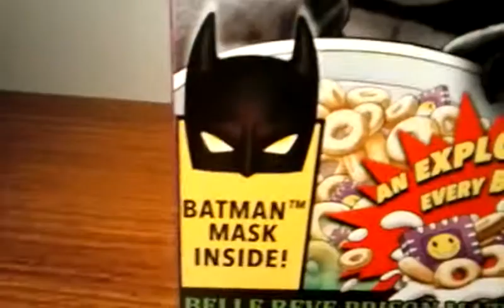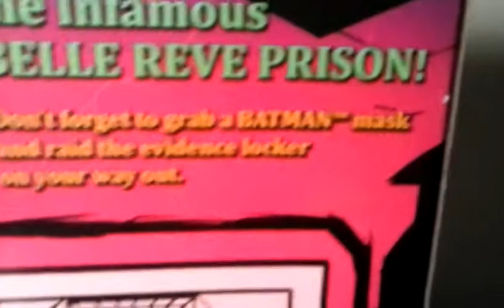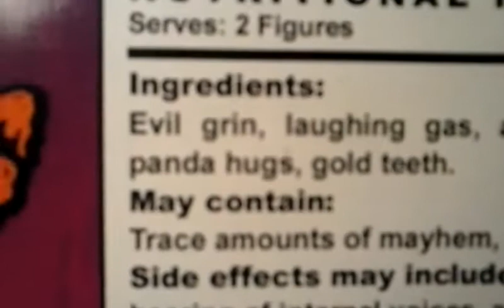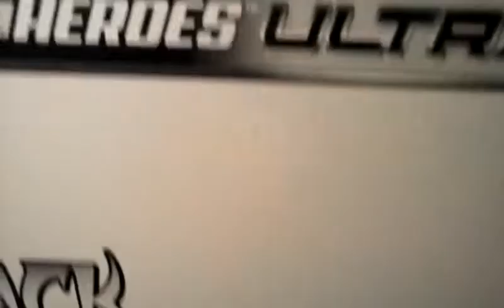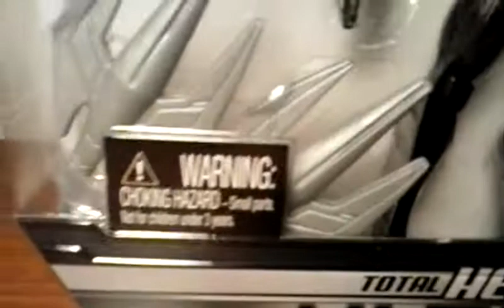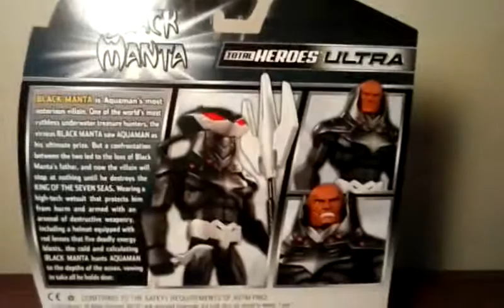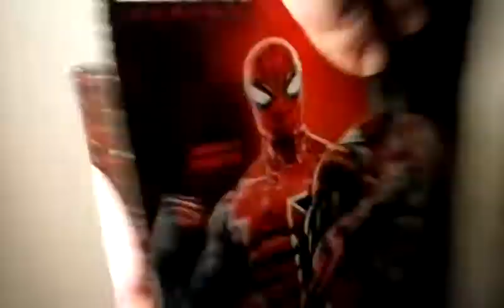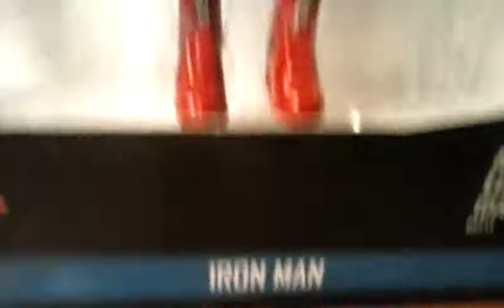01/28/17 Action Figure Haul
This video shows my 01/28/17 Figure Haul that includes the SDCC 2016 Exclusive DC Multiverse Suicide Squad Joker and Panda Man, Matty Collector Exclusive Dc Total Heroes Black Manta, Batman V Superman Battle Ready Aquaman in his classic costume, Marvel Legends Spiderman UK and Marvel Legends Captain America Civil War Figure 3 pack. All figures in this haul are 6" tall. Copyright Disclaimer, I do not own the rights to the music that can be heard in this video, No copyright infringement was intended this video was posted for entertainment purposes only.